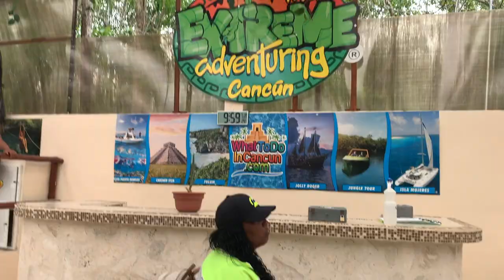tulum travel vlog | TGR episode 104: baecation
Traveling to Tulum?

Hi guys, in this video I traveled to Tulum, Mexico!

I stayed at Copal Tulum Hotel.